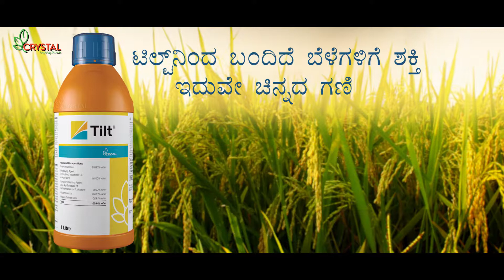Tilt Kannada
करें अपना पलड़ा भारी

आज ही लाये फसल की जान, जो बनाये आपकी फसल को सोने की खान- टिल्ट